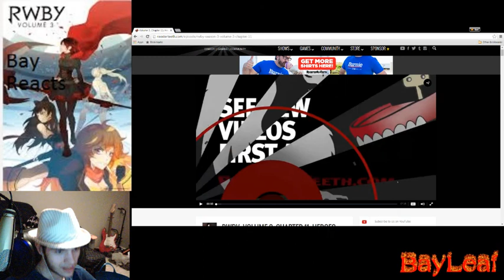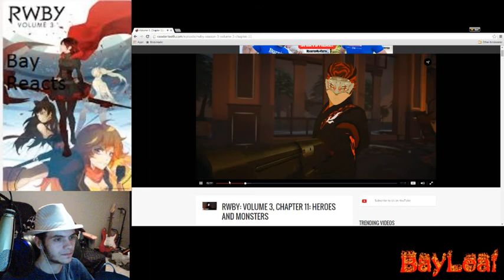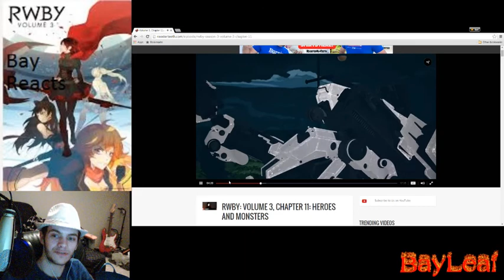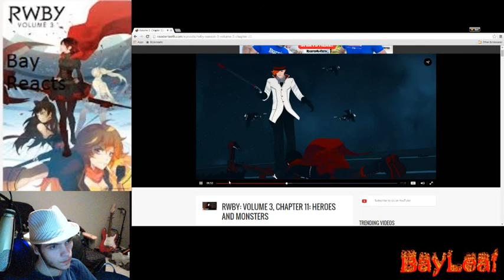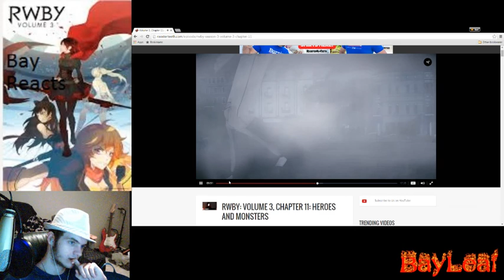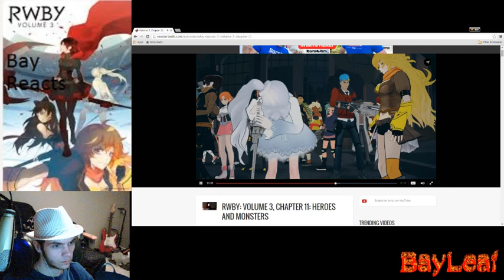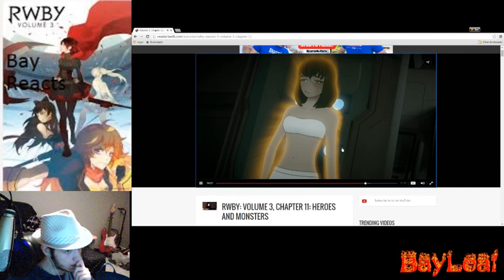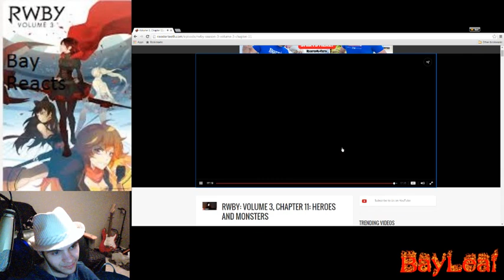Bay reacts, RWBY Volume 3 Chapter 11, Heros and Monsters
My reaction to RWBY, Season 3, episode 11, Hero's and Monsters. Hope you guys enjoy, this episode was amazing. I will warn you, it will hit you in the feels. Very hard.